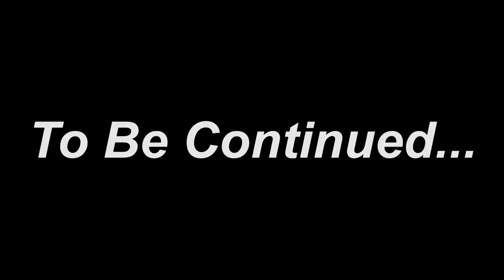Exploring "Rubber Farm" Island🤯Grand Survival: Rifts gameplay walkthrough, Day #3 | Becube Co Ltd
Grand survival: rifles is a online multiplayer, co-op & survival game for Android / IOS by Becube Co Ltd studio. This game is really fun to play. This game is a loot & crafting base interesting gameplay. We have to survive on a small rift, so we have to collect resources, crafting life saving instruments, weapons etc etc & also increase rift size. You can creat & customized your character & progress in the game. Decent polygon graphic & smooth control is a fun experience. All an all it's a tipical rpg survival game like other u can fiends. If you want to play this game download link is giving below...⬇

1 like = motivation × 💯
1 comment greatly appreciat.

📱➡ Device :- Redmi note 8 (4gb, 64gb)

📽️ ➡ Record by :- Default recorder